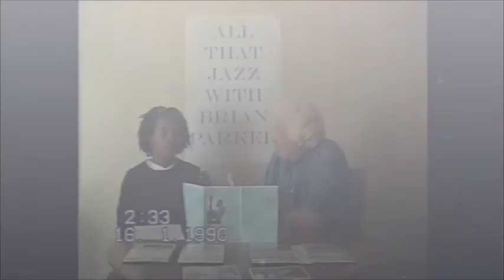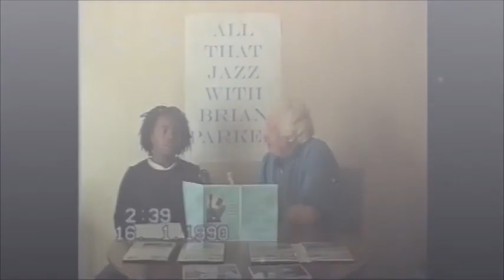Roy Hargrove interview for Online jazz radio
Exclusive interview clip of Roy Hargrove by Brian Parker. Complete version soon available on our online jazz radio